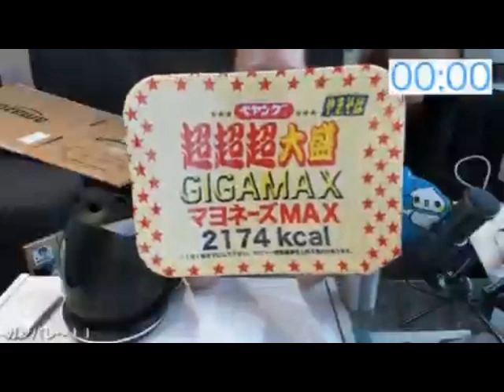20190704藤沢なな【ラスト☆ペヤング【大食い・早食いは引退します！】】